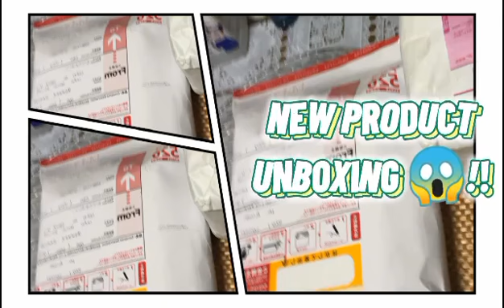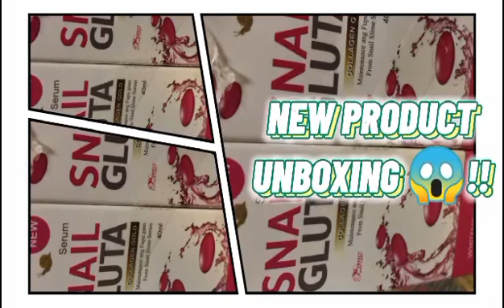video 1607425351 1lovevable unboxing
unboxing my new products